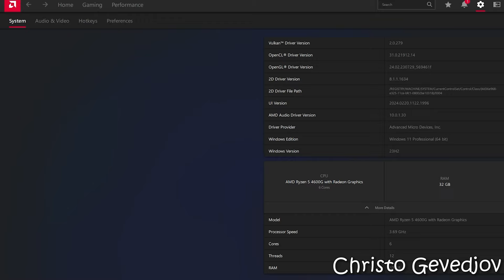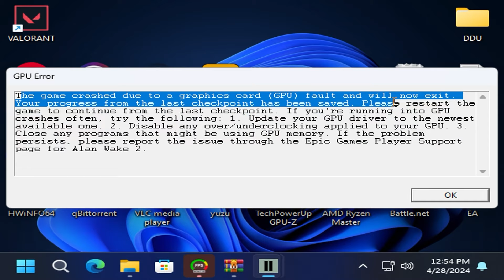Ryzen 5 4600G with AMD Radeon Vega 7 Graphics : Test in 30 Games in 2024 - Ryzen 5 4600G Gaming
👉Timestamps👈
0:00 System Info
0:48 Alan Wake 2
2:32 Apex Legends
4:59 Assassin's Creed Mirage
6:49 Baldur's Gate 3
10:00 Battlefield 2042
11:54 Call of Duty Warzone
15:17 Counter Strike 2
16:55 Cyberpunk 2077
18:55 Diablo IV
21:49 Dota 2
23:58 Dragon's Dogma 2
25:28 Dying Light 2 Stay Human
27:36 EA Sports FC 24
29:44 Fortnite
32:37 Forza Horizon 5
35:42 GTA V
38:13 Helldivers 2
40:39 Hogwarts Legacy
42:24 Horizon Forbidden West
44:31 Marvel's Spider-Man Miles Morales
45:50 Minecraft
47:17 Overwatch 2
49:15 Palworld
50:30 PUBG
54:21 Rainbow Six Siege
57:02 Red Dead Redemption 2
1:00:27 Resident Evil 4 Remake
1:03:34 Team Fortress 2
1:05:25 The Last of Us Part 1
1:08:42 Valorant
1:10:24 End

⚾PC Specs:
🥎CPU: Ryzen 5 4600G 3.70 ghz (Boost 4.20 ghz)
⚾CPU Cooler: AMD Ryzen Cooler Stock
🥎iGPU: AMD Radeon Vega 7 Graphics - 8GB VRAM (Increased vram size in BIOS)
⚾SSD: 120GB SATA Kingston A400
🥎SSD 2: M.2 WD Black SN770 500GB
⚾HDD: Seagate BarraCuda - 1TB 7200RPM
🥎OS: Windows 11 Pro 64 bit
⚾Motherboard: ASRock B550M-HDV
⚾32GB DDR4 3200Mhz (2x16 dual channel - Model: Kingston FURY Beast)